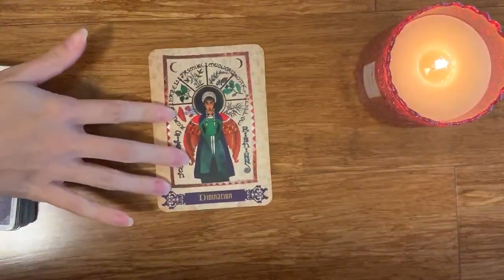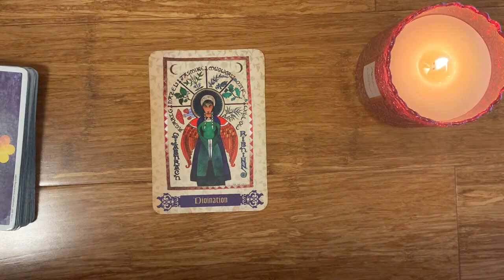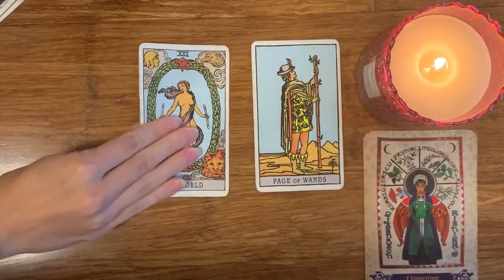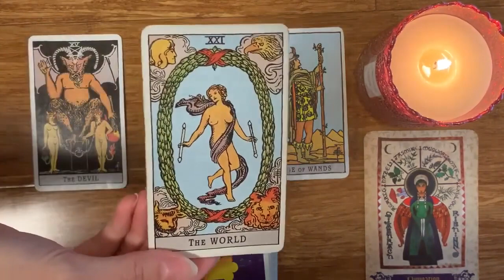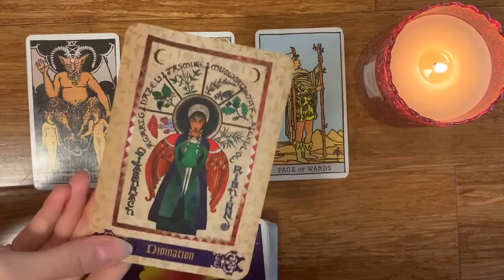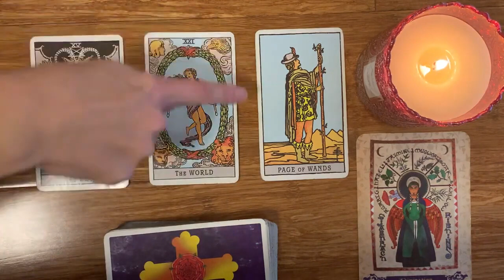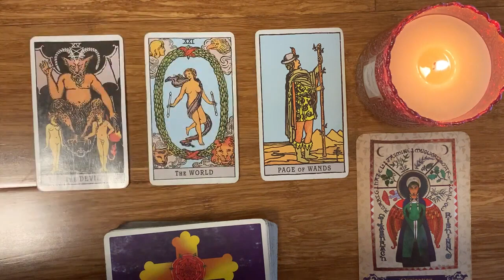PISCES 💙✨ IT'S JUST THE BEGINNING PISCES, GET READY!!💙✨26 APRIL 2024 DAILY TAROT